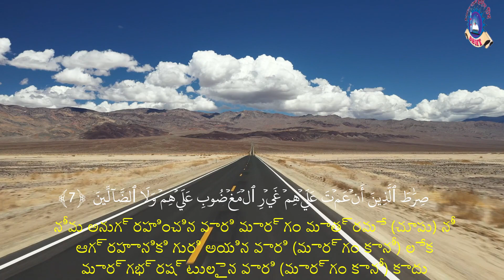Al Fatiha,الفاتحة,తెలుగు ఖురాన్,TELEGU Quran,Quran translation in TELEGU,Translation of Quran Telegu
సూరహ్ అల్-ఫాతిహా
Ayah: 1
بِسْمِ اللّٰهِ الرَّحْمٰنِ الرَّحِیْمِ ۟
అనంత కరుణామయుడు అపార కరుణా ప్రదాత అయిన అల్లాహ్[1] పేరుతో[2]
[1] అల్లాహ్ సుబ్'హానవతా'ఆలా (సు.తా.):అనేది సర్వసృష్టికర్త, మహాన్నతుడు, సర్వపోషకుడు అయిన విశ్వప్రభువు యొక్క పేరు. ఈ పేరుతో ఆయనను తప్ప మరెవ్వరినీ పిలువరాదు. దీనికి సరిసమానమైన పదం వేరే భాషలలో లేదు, ఫార్సీ భాషలోని 'ఖుదా అనే పదం తప్ప. ఇది ఒక ప్రత్యేకమైన విశేషపదం. ఈ పదానికి బహువచనం గానీ, స్త్రీలింగం గానీ లేవు. అల్లాహ్ (సు.తా.) యొక్క స్పష్టమైన నిర్వచనం కొరకు చూడండి, సూరహ్ అల్-ఇ'ఖ్లాస్(112).
[2] చాలా మంది వ్యాఖ్యాతల అభిప్రాయంలో, ఈ ఆయత్, సూరహ్ అల్ ఫాతి'హా యొక్క భాగం. సూరహ్ అన్ నమ్ల్ (27:30) లో ఇది ఒక ఆయత్ రూపంలో కూడా ఉంది. ప్రతి మంచి పనికి ముందు బిస్మిల్లా హిర్'హ్ మా నిర్ర'హీమ్, చదవాలి. ఉదా: భోజనానికి ముందు, వ'దూ చేసేటప్పుడు. ఖుర్ఆన్ పఠించటం ప్రారంభించేటప్పుడు బిస్మిల్లా హిర్ర'హ్ మా నిర్ర'హీమ్ కు ముందు అ'ఊజు' బిల్లాహి మినష్షయ్'తా నిర్రజీమ్ - శపించ(బహిష్కరించ)బడిన షైతాన్ నుండి రక్షించబడటానికి నేను అల్లాహ్ (సు.తా.) శరణు వేడుకుంటున్నాను - తప్పక చదవాలి. (చూడండి అల్లాహుతా 'ఆలా ఆదేశం, 16:98). దివ్యఖుర్ఆన్ మానవులకు మార్గదర్శిని మరియు హృదయాలకు స్వస్థతనిచ్చేది. షై'తాన్ మార్గభ్రష్టత్వానికి మరియు దురాచారాలకు ప్రోత్సహిస్తాడు. కావున శపించ(బహిష్కరించ)బడిన షై'తాన్ మరియు అతడి అనుచర మూకలు రేకెత్తించే కలతల నుండి కాపాడుకోవటానికి అల్లాహుతా'ఆలా శరణు వేడుకోవాలి. ఈ ఇస్తి'ఆజ'హ్ దివ్యఖుర్ఆన్ యొక్క భాగం కాదనటంలో ఇస్లామీయ శాస్త్రవేత్తలు అందరూ ఏకీభవిస్తున్నారు. కాబట్టి ఇది దివ్యఖుర్ఆన్ లో వ్రాయబడలేదు.

Arabic explanations of the Qur’an:
Ayah: 2
اَلْحَمْدُ لِلّٰهِ رَبِّ الْعٰلَمِیْنَ ۟ۙ
సర్వలోకాలకు ప్రభువైన[1] అల్లాహ్ మాత్రమే సమస్త స్తోత్రాలకు అర్హుడు[2].
[1] రబ్బున్: ప్రభువు, అనే పదానికి తెలుగులో సరితూగే పదం లేదు. దీనికి సర్వలోకాల ఏకైక ప్రభువు, వాటి సృష్టికర్త, పోషకుడు, సంరక్షకుడు, యజమాని, సర్వవర ప్రదాత అనే అర్థాలున్నాయి. చాలా వరకు తెలుగు అనువాదాలలో వాటినట్లు ఈ అనువాదంలో కూడా ప్రభువు అనే పదమే వాడబడింది. [2] 'హదీస్'లో వచ్చింది: లా ఇలాహ ఇల్లల్లాహ్ - అల్లాహ్ (సు.తా.) తప్ప మరొక ఆరాధ్యదేవుడు లేడు. అతి ఉత్తమమైన జిక్ర్ (Meditation), జ్ఞాపిక, స్మరణ, ధ్యానం మరియు అల్'హమ్దులిల్లాహ్ - సమస్త స్తోత్రాలకు అర్హుడు అల్లాహుతా'ఆలా మాత్రమే, అతి ఉత్తమమైన దు'ఆ' - ప్రార్థన (తిర్మిజీ', నసాయీ' మొదలైన వారు).

Ayah: 3
الرَّحْمٰنِ الرَّحِیْمِ ۟ۙ
అనంత కరుణామయుడు, అపార కరుణా ప్రదాత[1]
[1] అర్-ర'హ్మాన్: అనంత కరుణామయుడు, అంటే ఇహలోకంలో భేదభావాలు లేకుండా అందరికీ ఎల్లప్పుడూ కరుణను పంచేవాడు. అర్-ర'హీమ్: అంటే పరలోకంలో కేవలం ఆయనను విశ్వసించిన వారికే కరుణాప్రదాత, అని కొందరు వ్యాఖ్యానించారు. ఇవి అల్లాహ్ (సు.తా.) అత్యుత్తమ పేర్లు.

Ayah: 4
مٰلِكِ یَوْمِ الدِّیْنِ ۟ؕ
తీర్పుదినానికి[1] స్వామి[2].
[1] యౌముద్దీన్: తీర్పుదినం, అంటే పునరుత్థానదినం. ఆ దినపు యజమాని కేవలం ఆ ఒకే ఒక్క ఆరాధ్యదేవుడు అల్లాహ్ (సు.తా.) మాత్రమే. ఆ రోజు ప్రతివానికి, తన కర్మలకు తగిన ప్రతిఫలం ఇవ్వబడుతుంది. ఎవ్వరికీ ఏ విధమైన అన్యాయం జరుగదు. ఆ రోజు, అల్లాహుతా'ఆలా అనుమతించిన వాడు తప్ప మరెవ్వరికీ మాట్లాడే హక్కు ఉండదు. వారు దైవదూతలు గానీ లేక ప్రవక్త ('అలైహిమ్ స.) లు గానీ కావచ్చు. వారు అల్లాహ్ (సు.తా.) అనుమతించిన వారి కొరకు మాత్రమే సిఫారసు చేస్తారు. [2] మాలిక్: Master, Owner, ప్రతిదాని నిజ స్వామి, యజమాని, కర్త, పెద్ద, నాయకుడు అనే అర్థాలున్నాయి. చూడండి, 20:114 వ్యాఖ్యానం 2.

Ayah: 5
اِیَّاكَ نَعْبُدُ وَاِیَّاكَ نَسْتَعِیْنُ ۟ؕ
మేము నిన్నే ఆరాధిస్తున్నాము మరియు నీ సహాయాన్నే అర్థిస్తున్నాము.[1]
[1] 'ఇబాదతున్: ఆరాధన, అంటే ఒకరి ప్రసన్నత కొరకు అత్యంత వినయ విధేయత, నమ్రత, మరియు భీతిని ప్రదర్శించటం. ఇది కేవలం అల్లాహ్ (సు.తా.) కొరకు మాత్రమే తగినది. మానవుడు కేవలం ఆ ఒకే ఒక్క ఆరాధ్య దైవం అయిన అల్లాహుతా'ఆలాను మాత్రమే ఆరాధించాలి. మరియు ప్రతి విషయం, ప్రతి కార్యంలో కేవలం ఆయన సహాయాన్నే అర్థించాలి. తౌ'హీద్: మూడు విధాలు - (1) తౌ'హీద్ అర్-రుబూబియ్యహ్: ఏకైక ప్రభువు అల్లాహ్ (సు.తా.) అని విశ్వసించటం. సర్వాన్ని సృష్టించినవాడు, దాని అధిపతి, సర్వ వ్యవహారాలను నడిపించేవాడు మరియు పోషకుడు కేవలం ఆ ఏకైక ప్రభువు అయిన అల్లాహుతా'ఆలా మాత్రమే అని, విశ్వసించడం. కాని బహుదైవారాధకులు (ముష్రికులు) దీనిని నమ్మి కూడా ఆయనకు సాటి కల్పిస్తున్నారు. ఎంత తప్పుడు మార్గంలో పడి ఉన్నారు వారు! చూడండి, 10:31, 39:38, 23:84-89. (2) తౌ'హీద్ అల్-'ఉలూహియ్యహ్: ప్రతి విధమైన ఆరాధనకు అర్హుడు కేవలం అల్లాహ్ (సు.తా.) మాత్రమే. ఆరాధన అంటే అల్లాహుతా'ఆలా ప్రీతి లేక భయం కొరకు చేసే ప్రతి కార్యం. కావున, నమా'జ్, ఉపవాసం, 'జకాత్ మొదలైనవి, ఆ గొప్ప శక్తి (అల్లాహుతా'ఆలా) ప్రీతి కొరకే చేయటం. ఆరాధనలన్నింటికీ అర్హుడు, కేవలం అల్లాహ్ (సు.తా.) అని విశ్వసించటం. (3) తౌహీద్ అల్-అస్మా'వస్సిఫాత్: అల్లాహుతా'ఆలా పేర్లు మరియు గుణవిశేషాలను ఏ విధమైన మార్పు చేయకుండా విశ్వసించడం. అల్లాహుతా'ఆలా తప్ప ఇతరులను ఈ గుణవిశేషాలతో సంబోధించరాదు. అల్లాహ్ (సు.తా.) మరియు ఆయన ప్రవక్త ('స'అస) వివరించిన పేర్లు మరియు గుణవిశేషాలతో తప్ప ఇతర పేర్లతో ఆయనను సంబోధించరాదు.

Ayah: 6
اِهْدِنَا الصِّرَاطَ الْمُسْتَقِیْمَ ۟ۙ
మాకు ఋజుమార్గం[1] వైపునకు మార్గదర్శకత్వం చేయి.
[1] ఋజుమార్గం అంటే, అంతులేని సర్వసుఖసంతోషాలు గల శాశ్వత స్వర్గాన్ని పొందే మార్గం. దానిని పొందటానికి మానవుడు తన ఆరాధనను కేవలం అల్లాహ్ (సు.తా.) కే ప్రత్యేకించుకొని, సత్కార్యాలు చేయాలి. అల్లాహుతా'ఆలాను తప్ప మరెవ్వరినీ ఆరాధ్యదైవాలుగా చేసుకోరాదు.

Ayah: 7
صِرَاطَ الَّذِیْنَ اَنْعَمْتَ عَلَیْهِمْ ۙ۬— غَیْرِ الْمَغْضُوْبِ عَلَیْهِمْ وَلَا الضَّآلِّیْنَ ۟۠
నీవు అనుగ్రహించిన[1] వారి మార్గం మాత్రమే (చూపు) నీ ఆగ్రహానికి[2] గురి అయిన వారి (మార్గం కాన